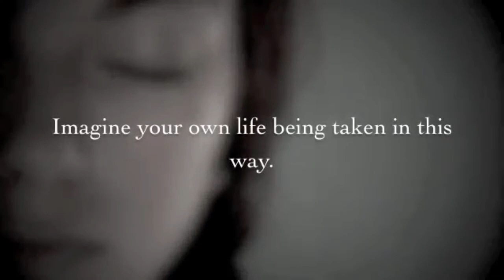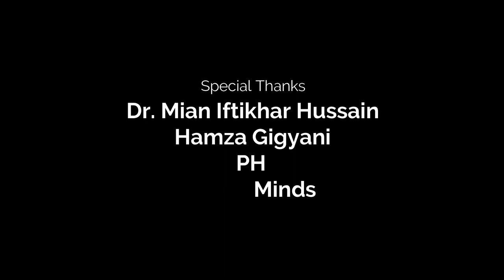Killing for Honour || Psycho-social perspective by Dr. Mian Iftikhar Hussain || Minds Matter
5,000 women a year are still being killed in the name of "Honour", but is their really Honour in killing?

A session with famous consultant psychiatrist Dr. Mian Iftikhar Hussain, explaining the psycho-social perspectives of Honour killing and giving us the message that "there is no Honour in killing".